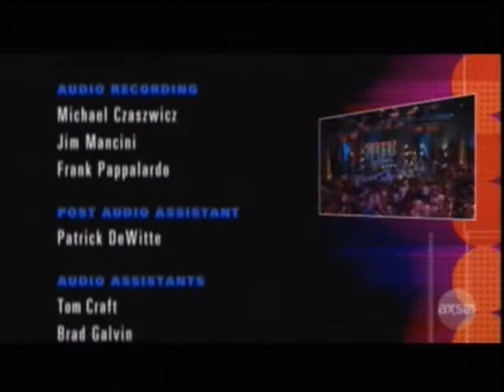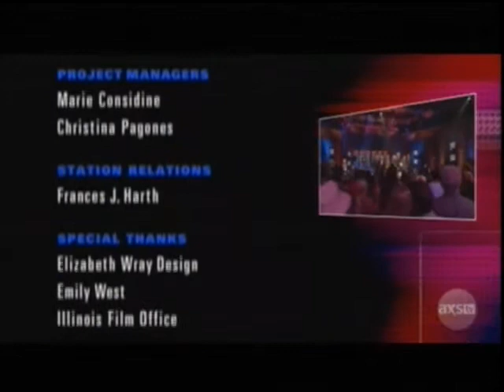Willie Nelson Whisky River AxsTV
Caught the tail end of this special on Axs TV. Willie Nelson sings Whisky River. This post is for historical reference.